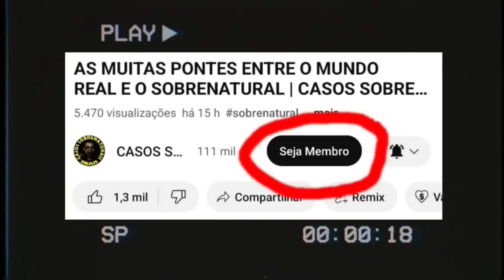DUAS HISTÓRIAS HORRIPILANTES QUE VÃO TIRAR O SEU SONO | CASOS SOBRENATURAIS REAIS E INÉDITOS